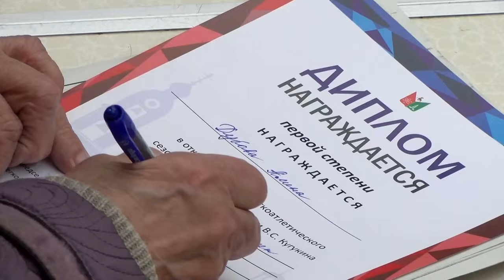Открытие летнего легкоатлетического сезона, посвящённое памяти В. Кугукина, прошло в парке Зернова